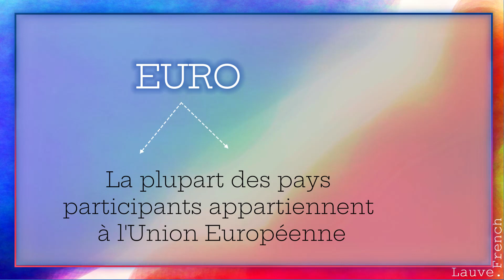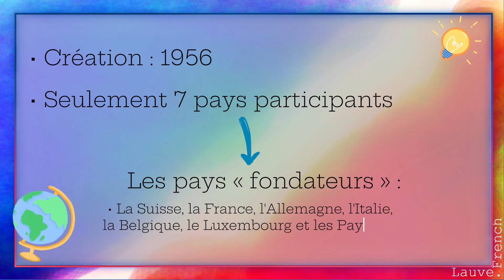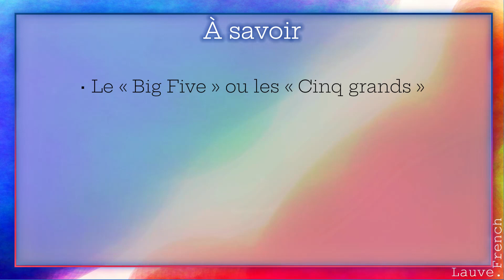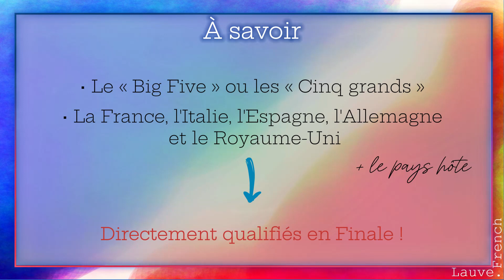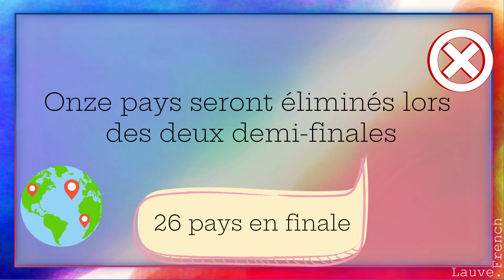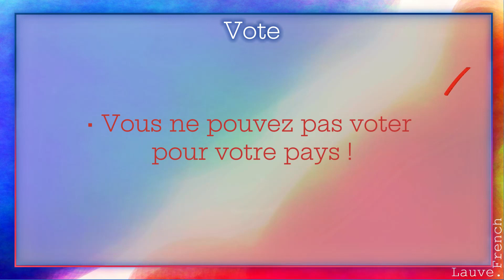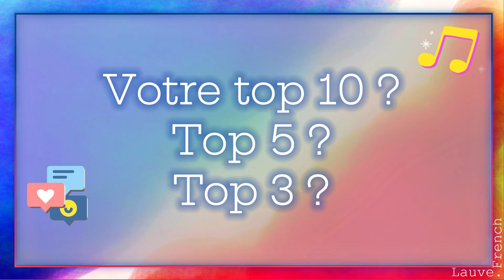Connaissez-vous cet évènement musical européen ? - Do you know this European musical event? 🇪🇺🎶🎙️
Bonjour à toutes et à tous et bienvenue dans une nouvelle vidéo ! Alors, de quoi allons nous parler ?

Eh bien, à vous de deviner ! Si je vous dis - It's your turn to guess! If I say :
🔹 Musique (Music) 🎶
🔹 Langues (Languages) 🗣️
🔹 Cultures (Cultures) ✨
🔹 Europe (Europe) 🇪🇺
🔹Évènement mondial (World event) 🌍

Que me dites-vous ? What do you say? 🗪

À bientôt ! 🌞